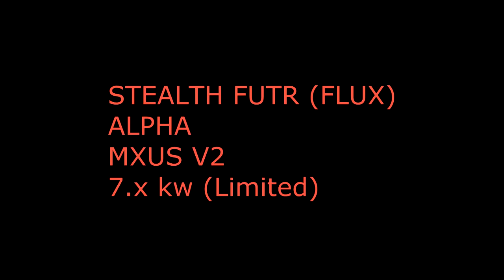Cruisy ebike spin on my FUTR Ebike with MXUS 3000w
A short compilation doing a few spins and monos on the FUTR Alpha down under in Australia. Check out Lash Ebikes to get yours!